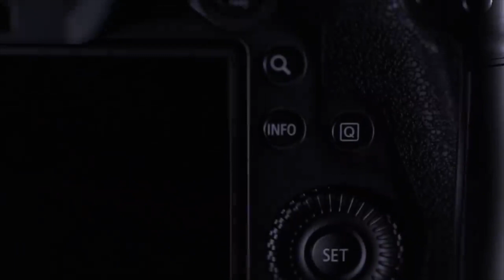Canon EOS R5 VS Canon 1Dx Mark III เปรียบเทียบกล้อง R5 VS 1DX MIII ใครใหญ่ By Mr Gabpa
ใครเป็นใครให้มันรู้กันไป Canon EOS 1DX Mark III เจอกับ Canon EOS R5
ไฟสตูดิโอ ไฟต่อเนื่อง Lighting Kit 32" LED 60PCS
อุปกรณ์แนะนำ

12 App ถ่ายภาพสำหรับมือถือ 12 Photography App For Mobile Mr Gabpa

สอนถ่ายกล้องฟิล์ม EP12 วิธีการถ่ายภาพซ้อน Double Exposure Film Camera By Mr Gabpa

Review Yashica Electro35 GSN รีวิวกล้องฟิล์มยาชิก้า อิเล็กโตร 35 จีเอสเอ็น

บุกโกดังกล้องฟิล์ม หายาก ราคาถูก มือสองจากญี่ปุ่น By Mr Gabpa

Vlog ตะลุยร้านกล้องฟิล์มสะพานเหล็กยันคลองถม Film Camera Day By Mr Gabpa

Vlog บุกคลังกล้องฟิล์มมือสองที่ Lucky Home สำโรง โกดังญี่ปุ่นมือสอง By Mr Gabpa

DIY Friday วิธีกรอฟิล์มเหลือหางม้วน/วิธีเอาฟิล์มออกจากกลักBY MrGabpa

Eve Siri อีฟกับอ้นใช้กล้องฟิล์มตัวไหนอยู่ Photos Talk By Mr Gabpa EP.1